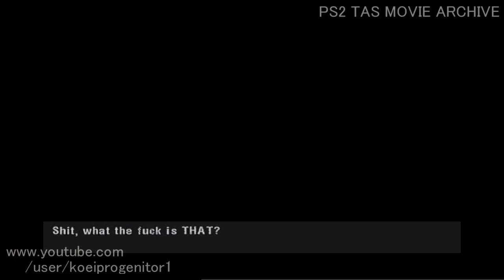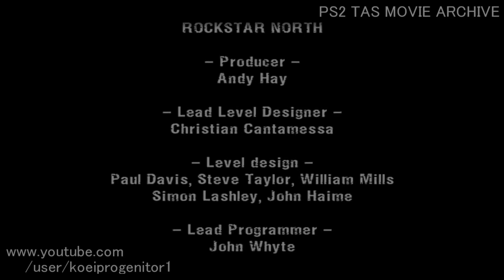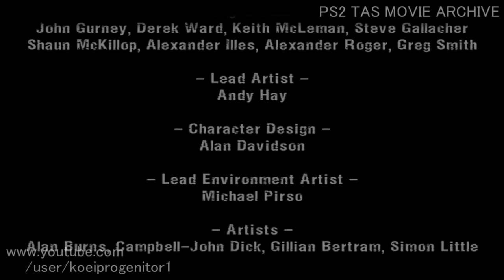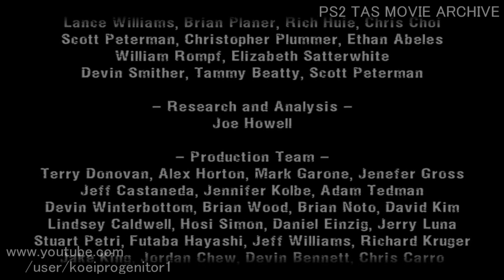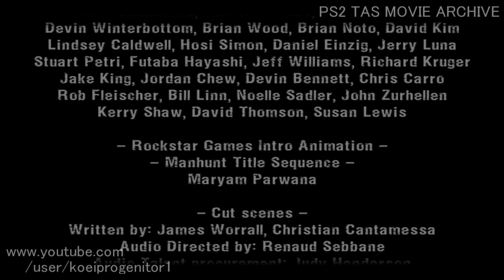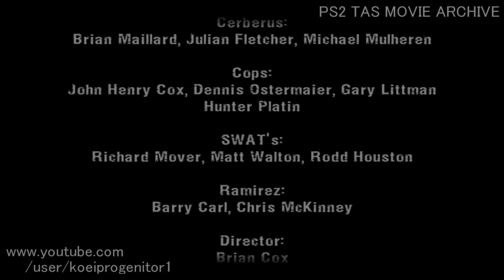Manhunt Speedrun(TAS) & Full Movie gameplay - Do not kill as much as possible - #4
PS2  rockstar games Manhunt #4(END)
Do not kill as much as possible

This is Tool-assisted Speedrun (TAS)  or Tool-assisted Playthrough with cutscene.
Use PCSX2